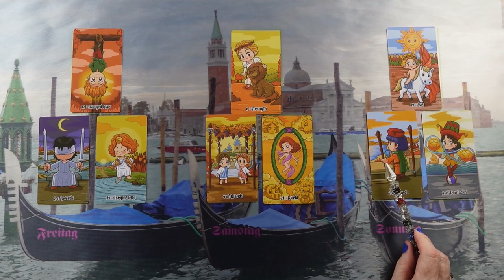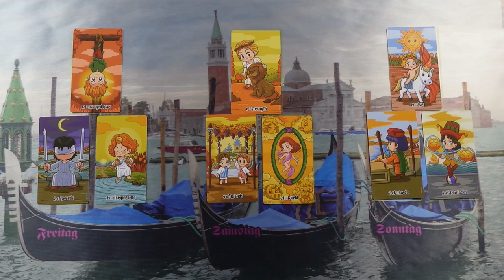Akkor is ha úgy érzed, minden elveszett, lesz egy szerencsés fordulat🍀